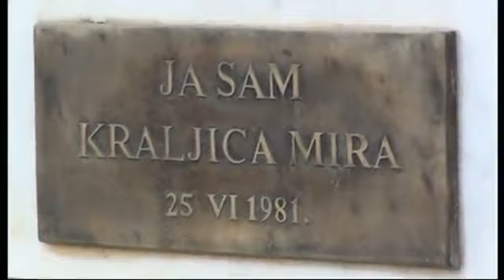Svedectvá z Medjugorja